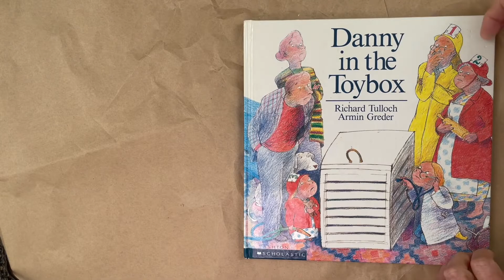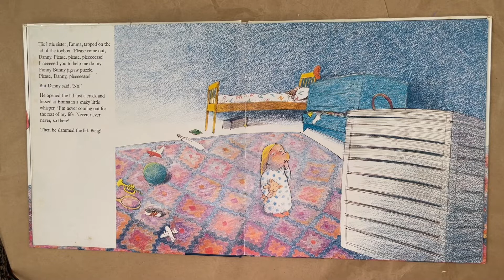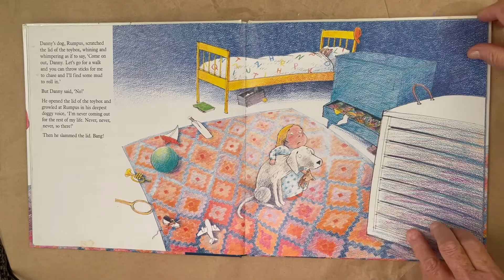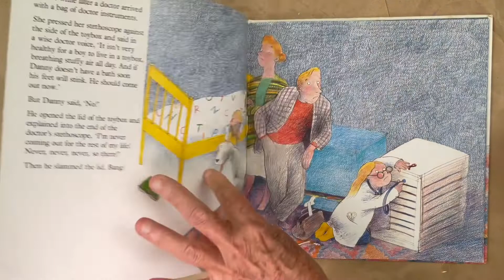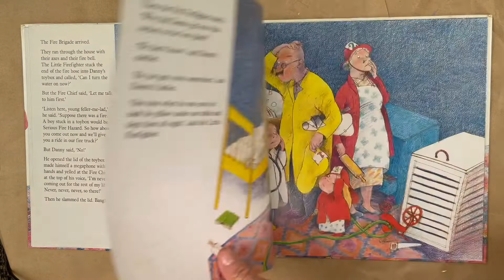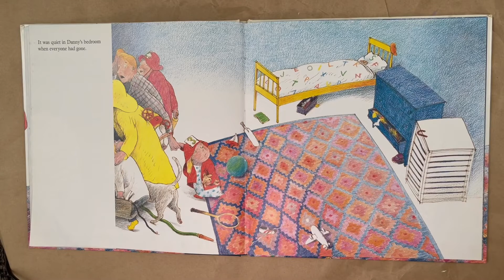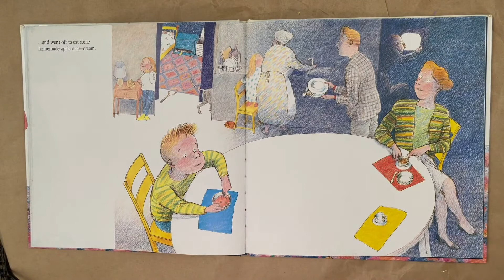Danny in the Toybox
Mrs Mac reads the story Danny in the Toybox by Richard Tulloch.